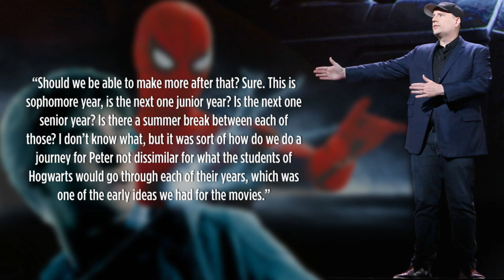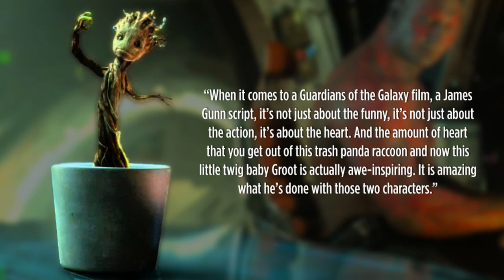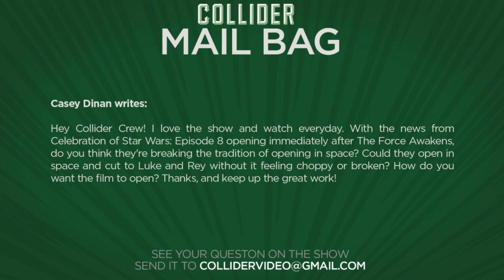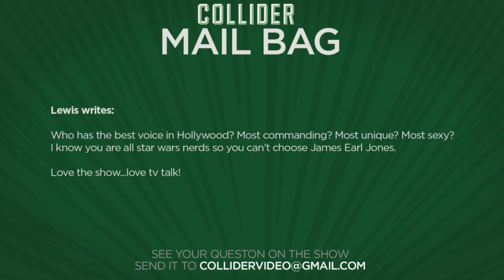Spider-Man Could Follow Harry Potter Format Says Kevin Feige - Collider Movie Talk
On this episode of Collider Movie Talk (July 28, 2016) Kristian Harloff, Jon Schnepp, Dan Casey, Natasha Martinez discuss the following:

-Kevin Feige says Spider-Man sequels could follow Harry Potter format

-Baby Groot’s memory explained for Guardians of the Galaxy Vol 2

-Lights Out 2 a go at New Line Cinema

-First trailer released for M Night Shyamalan’ Split

-Second trailer released for The Accountant starring Ben Affleck

-First trailer released for Hacksaw Ridge directed by Mel Gibson

-Mail Bag

Earlier this year we were introduced to the new Spider-Man in Captain America: Civil War. The decision to reboot the web-slinger once again, came about as a result of an unprecedented collaboration with Marvel Studios that has Marvel taking the creative lead on the new Spider-Man movies distributed by Sony.

One of the bigger revelations at Comic-Con 2016 was during the Guardians of the Galaxy Vol. 2 presentation at the Marvel panel. Fans there were officially introduced to a smaller version of Groot, now affectionately known as “Baby Groot.” This led to a lot of questions from the fans, particularly, does this mean Groot still has his memories?

Deadline is reporting that New Line Cinema has quickly ordered a sequel to Lights Out, the 5 million dollar budgeted horror movie produced by James Wan that pulled in over 21 million dollars its opening weekend.

Universal has released the first trailer for Split, the latest film from writer/director M. Night Shyamalan, which puts Shyamalan squarely back into his psychological thriller mode.

The new trailer for Gavin O’Connor’s The Accountant, starring Ben Affleck and Anna Kendrick has been released, giving us a better look at both the young and adult versions of the title character, Christian Wolff.

Lionsgate has unveiled the very first trailer for director Mel Gibson‘s World War II drama Hacksaw Ridge, which marks Gibson’s first directorial effort since 2006’s Apocalypto.

MAIL BAG